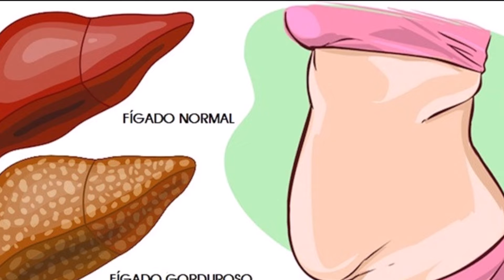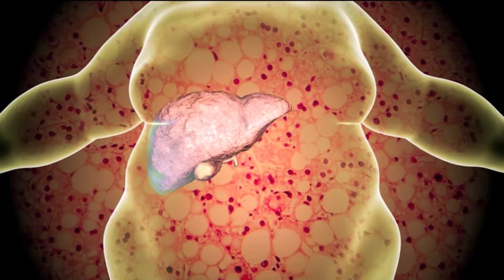Tomo Sempre Em Jejum Adeus Fígado Sujo e Inchaço Nas Pernas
Adeus fígado gorduroso, e o inchaço nos pés, no rosto e nas mãos!
Vai ajudar com o inchaço e vai limpar todo o seu fígado sujo.

Na dica de hoje a gente vai ajudar o fígado a ser limpo da maneira correta e da melhor forma possível.

Além disso, também vai ajudar com o inchaço, quem aí tem inchaço frequentemente? E incha todos os dias, acorda inchada  ou no final do dia tá inchada?   Então essa dica vai melhorar a circulação também, só fazer esse suquinho aqui, vamos então agora preparar?